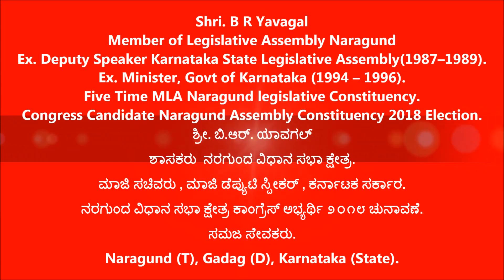B R Yavagal [ ಶಾಸಕರು ನರಗುಂದ ವಿಧಾನ ಸಭಾ ಕ್ಷೇತ್ರ ]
ಮಾಜಿ ಸಚಿವರು , ಮಾಜಿ ಡೆಪ್ಯುಟಿ ಸ್ಪೀಕರ್ , ಕರ್ನಾಟಕ ಸರ್ಕಾರ.